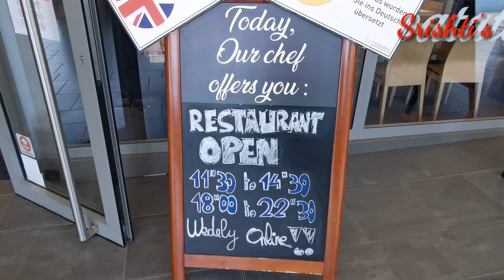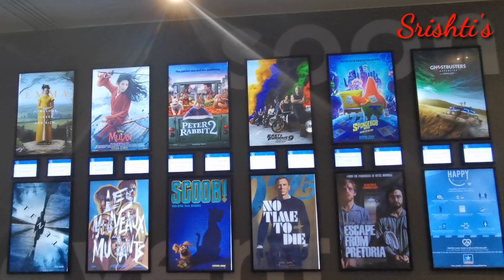Luxembourg the green city